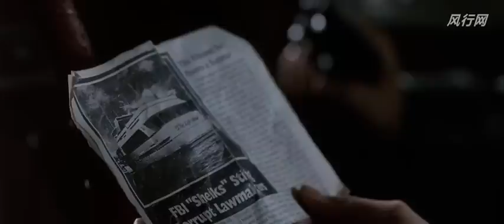Donnie Brasco - Exposed